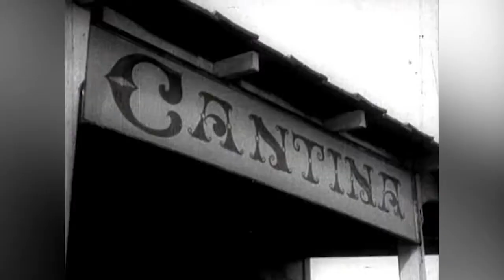THE GABBY HAYES SHOW | SWORDFISH | George Gabby Hayes | Full Episode | English | HD | 720p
The episode Sam Bass from the 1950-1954 TV Western series starring Gabby Hayes as the host.

Cowboy legend Gabby Hayes spins folk tales and shows excerpts from famous western movies. Cast: Wright King - Danny George 'Gabby' Hayes .

For his full interview, see

Various clips of Gabby Hayes - great character in western movies. All clips are in public domain.